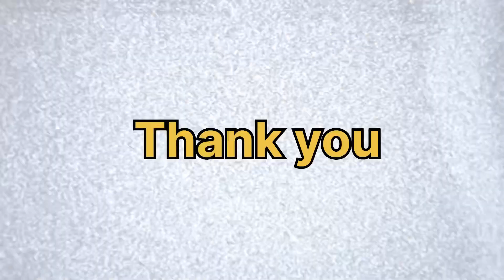কুপন খেল হৈ আছে। ভাগ্যৰ খেল। 🛺🚲🚗🏍️🤩🤳👍 ঢিংগেট হয়বৰগাওঁ নগাওঁ (অসম) ০৮ মে ২০২৪...